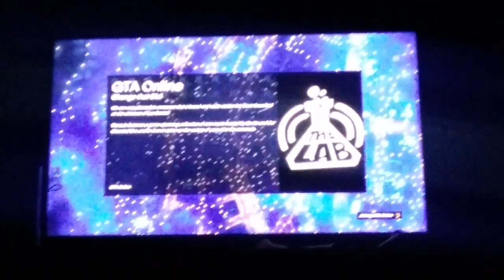Gta 5 online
Me robbing stores